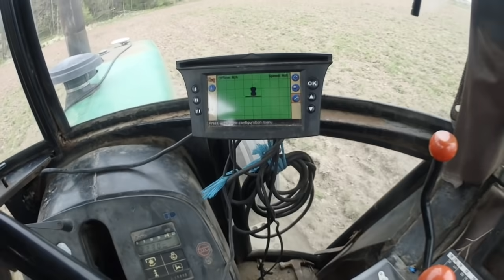Where Have I Been?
This video is about Where Have I Been?